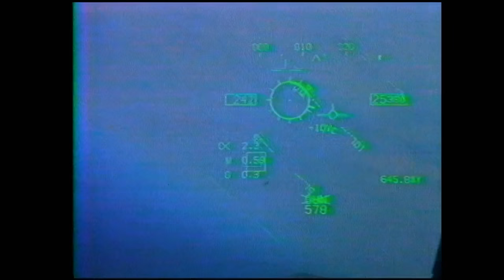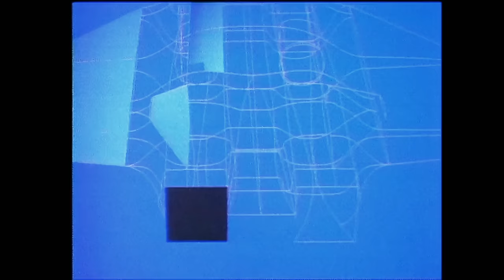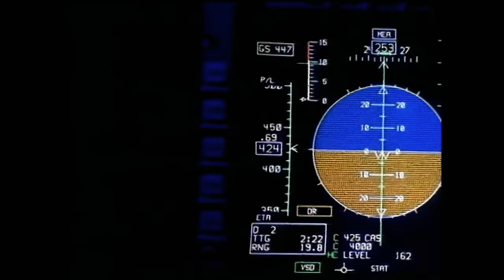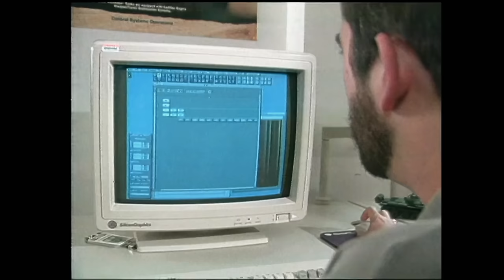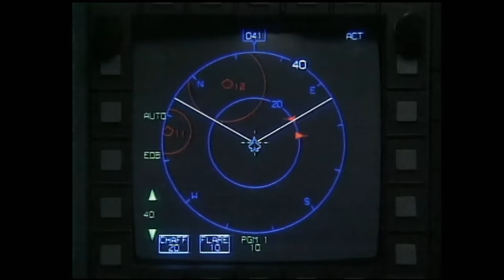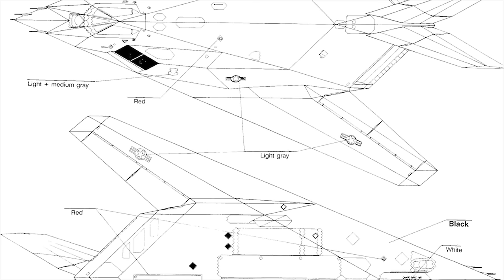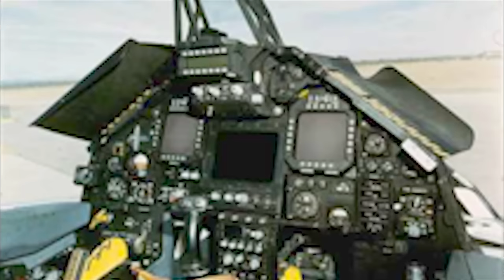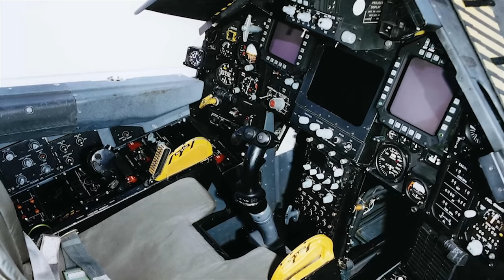F-22 Raptor Maiden Flight | Lockheed And Skunk Works Stealth Tactical Fighter Aircraft | PT. 1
The Lockheed Martin and Skunk Works F-22 Raptor maiden flight Part 1. Followed by an interview with Skunk Works Test Pilot Hal Farley.
The Lockheed Martin F-22 Raptor is an American single-seat, twin-engine, all-weather stealth tactical fighter aircraft developed for the United States Air Force (USAF). As the result of the USAF's Advanced Tactical Fighter (ATF) program, the aircraft was designed as an air superiority fighter, but also has ground attack, electronic warfare, and signals intelligence capabilities. The prime contractor, Lockheed Martin, built most of the F-22's airframe and weapons systems and conducted final assembly, while Boeing provided the wings, aft fuselage, avionics integration, and training systems.

Additional footage includes the story of the YF-23, the F-22 Raptor competitor and a video collection of some of the army's aircrafts and amphibious vehicles

The F-22 first flew in 1997 and was variously designated F-22 and F/A-22 before it formally entered service in December 2005 as the F-22A. Despite its protracted development and operational difficulties, USAF considers the F-22 a critical component of its tactical airpower. The fighter's combination of stealth, aerodynamic performance, and mission systems enable unprecedented air combat capabilities.

The USAF had originally planned to buy a total of 750 ATFs. In 2009, the program was cut to 187 operational aircraft due to high costs, a lack of air-to-air missions due to the focus on counterinsurgency operations at the time of production, a ban on exports, and development of the more affordable and versatile F-35, with the last F-22 delivered in 2012.

In 1981, the U.S. Air Force identified a requirement for an Advanced Tactical Fighter (ATF) to replace the F-15 Eagle and F-16 Fighting Falcon. Code-named "Senior Sky", this air-superiority fighter program was influenced by emerging worldwide threats, including new developments in Soviet air defense systems and the proliferation of the Sukhoi Su-27 "Flanker"- and Mikoyan MiG-29 "Fulcrum"-class of fighter aircraft. It would take advantage of the new technologies in fighter design on the horizon, including composite materials, lightweight alloys, advanced flight control systems and avionics, more powerful propulsion systems, and most importantly, stealth technology. In 1983, the ATF concept development team became the System Program Office (SPO) and managed the program at Wright-Patterson Air Force Base. The demonstration and validation (Dem/Val) request for proposals (RFP) was issued in September 1985, with requirements placing a strong emphasis on stealth and supercruise. Owing to the immense investments required to develop the technology needed to achieve performance goals, teaming between companies was encouraged. Of the seven bidding companies, Lockheed and Northrop were selected on 31 October 1986...

General characteristics

Crew: 1
Length: 62 ft 1 in (18.92 m)
Wingspan: 44 ft 6 in (13.56 m)
Height: 16 ft 8 in (5.08 m)
Wing area: 840 sq ft (78.04 m2)
Aspect ratio: 2.36
Airfoil: NACA 6 series airfoil
Empty weight: 43,340 lb (19,700 kg)
Gross weight: 64,840 lb (29,410 kg)
Max takeoff weight: 83,500 lb (38,000 kg)
Fuel capacity: 18,000 lb (8,200 kg) internally, or 26,000 lb (12,000 kg) with two 2× 600 US gal tanks
Powerplant: 2 × Pratt & Whitney F119-PW-100 augmented turbofans, 26,000 lbf (116 kN) thrust each dry, 35,000 lbf (156 kN) with afterburner
Performance

Maximum speed: Mach 2.25, 1,500 mph (2,414 km/h) at altitude
Mach 1.21, 800 knots (921 mph; 1,482 km/h) at sea level
Mach 1.82, 1,220 mph (1,963 km/h) supercruise at altitude
Range: 1,600 nmi (1,800 mi, 3,000 km) or more with 2 external fuel tanks
Combat range: 460 nmi (530 mi, 850 km) clean with 100 nmi (115 mi, 185 km) in supercruise
590 nmi (679 mi, 1,093 km) clean subsonic
Ferry range: 1,740 nmi (2,000 mi, 3,220 km)
Service ceiling: 65,000 ft (20,000 m)
g limits: +9.0/−3.0
Wing loading: 77.2 lb/sq ft (377 kg/m2)
Thrust/weight: 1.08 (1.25 with loaded weight and 50% internal fuel)
Armament
Guns: 1× 20 mm M61A2 Vulcan rotary cannon, 480 rounds
Internal weapons bays:
Air-to-air mission loadout:
6× AIM-120 AMRAAM
2× AIM-9 Sidewinder
Air-to-ground mission loadout:
2× 1,000 lb (450 kg) JDAM or 8× 250 lb (110 kg) GBU-39 Small Diameter Bombs
2× AIM-120 AMRAAM
2× AIM-9 Sidewinder
Hardpoint (external):
4× under-wing pylon stations can be fitted to carry weapons, each with a capacity of 5,000 lb (2,270 kg) or 600 U.S. gallon (2,270 L) drop tanks
4x AIM-120 AMRAAM (external)
Avionics
AN/APG-77 or AN/APG-77(V)1 radar: 125–150 miles (201–241 km) against 1 m2 (11 sq ft) targets (estimated range), more than 250 miles (400 km) in narrow beams
AN/AAR-56 Missile Launch Detector (MLD)
AN/ALR-94 electronic warfare system: 250 nautical miles (460 km) or more detection range for radar warning receiver (RWR)
Integrated CNI Avionics
MJU-39/40 flares for protection against IR missiles